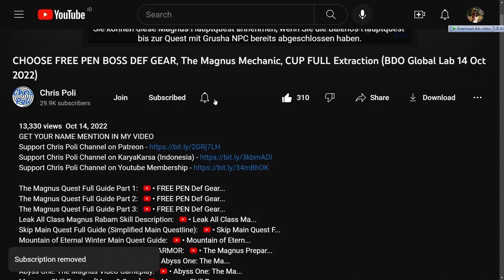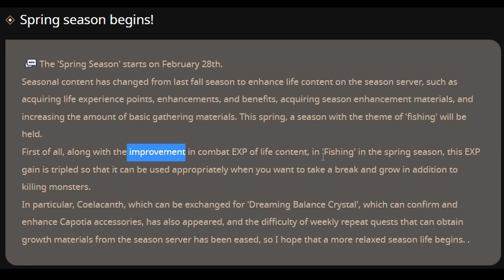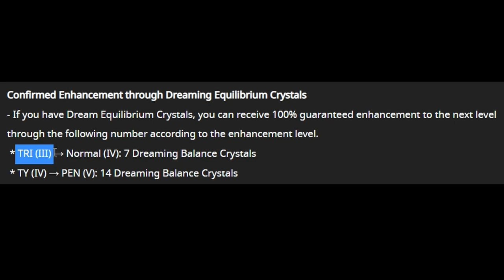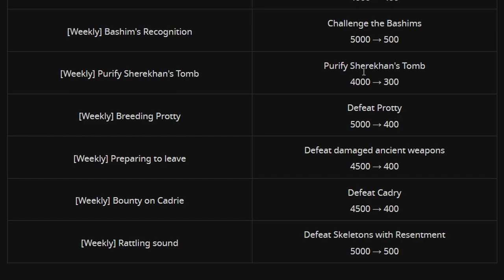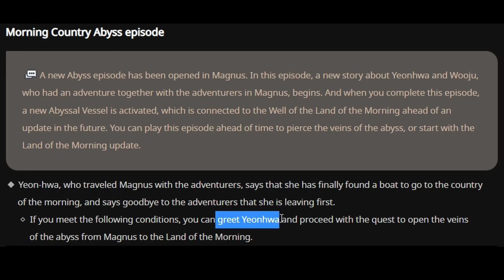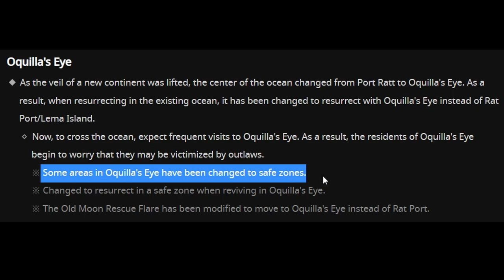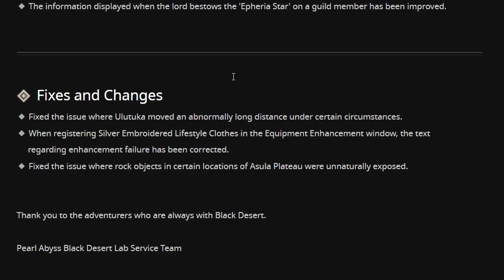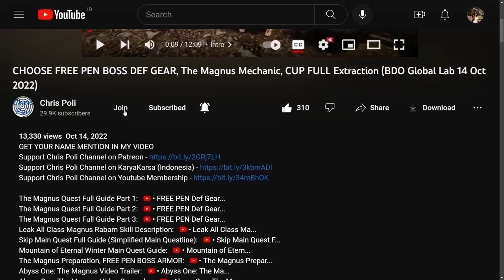Preparation New Region, Spring Season, Season PEN Capotia (BDO Global Lab Update, 24 Feb 2023)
Special Thanks To:
Gold Member:
  - DubyaDude
  - JimmySnakes
  - Doki
  - Angel
  - Aeyrton
  - KiLLSTEAL
  - Bebu
  - Illyananiko
  - Deathraki
  - Devineblur
  - Grosag
  - Snoods
Silver Member:
  - Loafie
  - UNENDINGFEAR
Bronze Member:
  - Ricky
  - Alexandre
  - Art Aizen
  - Nejc Tušek
In-Active Member:
  - Transatlanticize
  - Kesshouban
  - Wammy
  - TokenR42
  - Demonyte
  - BenNike
  - CripsGang
  - Isaac Nathanael
  - Choz
  - ThugWill Ch.
  - Homie
  - Jan-Andres Alvaro
  - KAIMANA
  - Zelusoz
  - Zacrue
  - RenegadesX
  - Clouty
  - MoonpieBDO
  - Humeri
  - MAGNUMSCHLONG
  - Henry
  - Populatus
  - SusuKentalManis
  - Dan L
  - Fandorin
  - Crowkshire
  - Firdaus
  - Tepan Gaming
  - GimontFindingGF
  - VIzsla
  - AghanimScepter
  - Remi-(AWJL)
  - Platinia
  - SkawColambia
  - Nawaf
  - SnikiBiki
  - Agis_II (NA Guild)
  - DavidJeonChuong
  - EdwardMaboLim
  - Trancestor
  - LickyCleanies
  - Soonuh
  - Puuf
  - Kinnsley
  - LeeChamp
  - Carlsenn
  - LazyLeader
  - MysticForest
  - ThePirateBeowolf
  - Charles
  - Henry
  - UpScale
  - Kenny
  - Preligrium
  - Lowch
  - Spartan (NA Guild)
  - Doughnuts
  - Ellion
  - Bumaru
  - CaptainSpock
  - Leon Muhkuh
  - Mansuru
  - Miuse
  - Ryusei
  - Mr Joiner
  - M. Owen
  - Deffmond
  - Pulv

Time Stamp:
00:00 Intro
00:10 Disclaimer Global Lab (Test) Server Content
00:32 Tips to Watch Any of Chris Poli's Video
00:54 Official Web Global Lab Update 24 Feb 2023
01:00 Mercenary Life Buff Icon Change
01:12 Increase Combat EXP from Life Skill
01:57 Spring Season
02:19 Fishing Buff during Spring Season
02:32 [Season] Coelacanth
03:15 Rewards from [Season] Coelacanth
03:31 Season PEN Capotia Enhancement
05:09 Any Other Rewards from [Season] Coelacanth
05:29 Reduce Season Weekly Quest Mission
06:03 Time Filled Black Stone Exchange Improvement
06:47 The Magnus Story Continues
08:23 Preparation New Region (Land of Morning Light)
09:37 Moved NPC to Oquilla's Eye
10:07 New Quest for Port Ratt Memories
10:43 Change for Great Ocean Location
11:23 Table Change List for Preparation New Region
11:48 Removed Object on Calpheon City
11:56 Any Minor Fix & Change
12:11 Special Thanks for Direct Support
12:40 Support Chris Poli Channel on Patreon/KaryaKarsa/Youtube Membership
13:21 Ending
13:30 Special Thanks for My Ranger Art by Arabella Elric